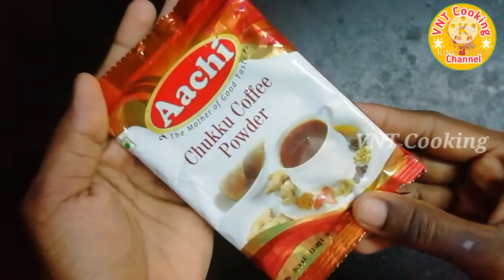Aachi Chukku Malli Coffee/Kappi Powder Recipe In Tamil | Aachi Chukku Malli Coffee Review in tamil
Achi Chukku Malli Coffee Review in tamil